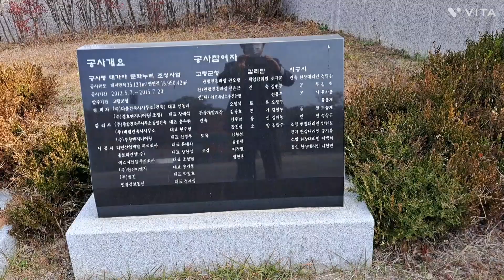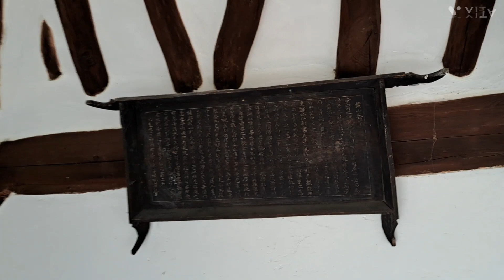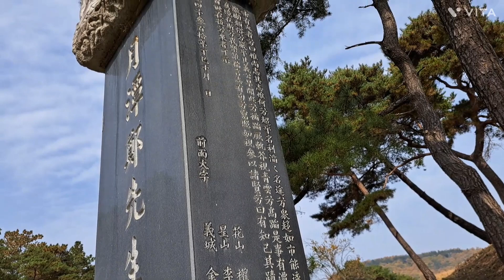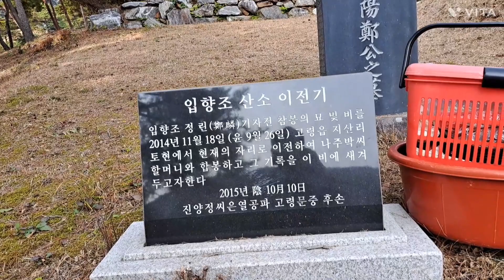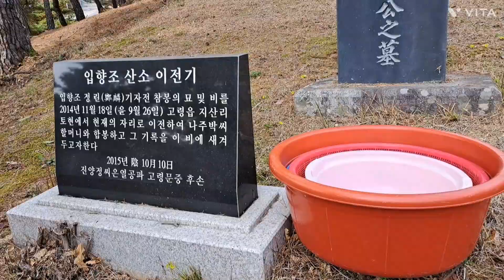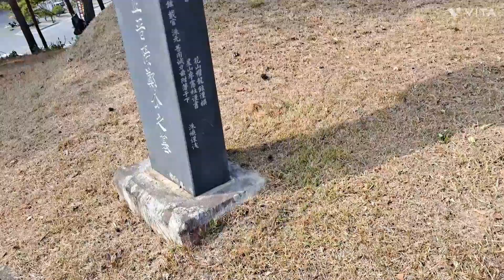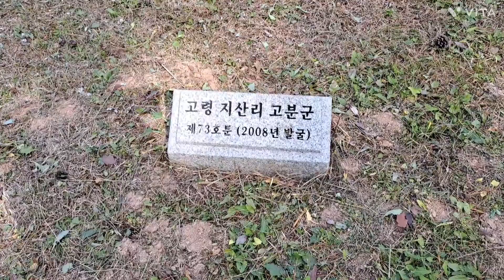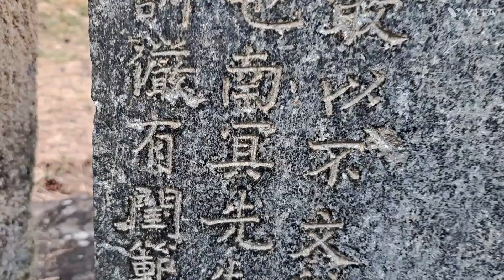진양정씨 은열공파 고령문중묘사 221103음10.10